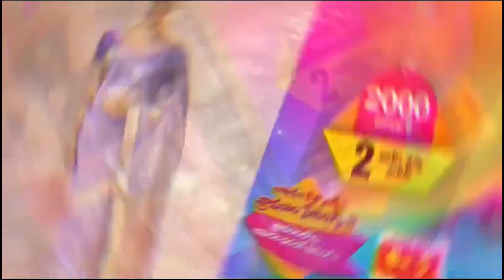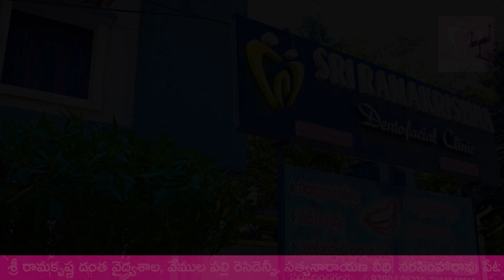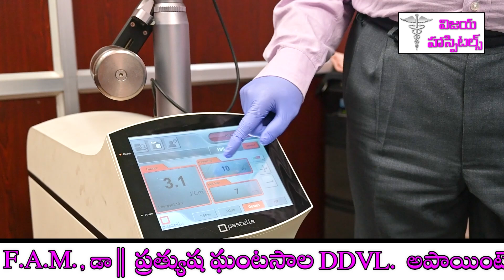విధి నిర్వహణలో రిజిస్టర్ లో సంతకాలు పెట్టని ఐపీఎస్ లకు పనిష్మెంట్..??